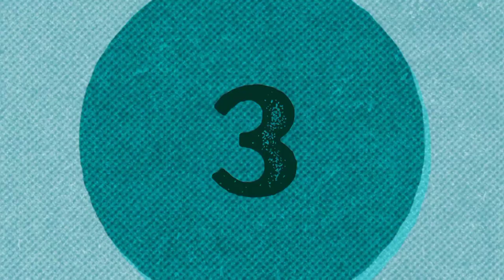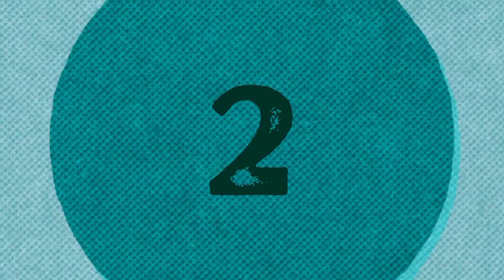10 wild Animal videos for the family sounds of cow, monkey, elephant, giraffe, duck, chick